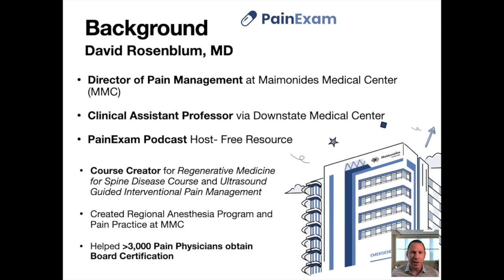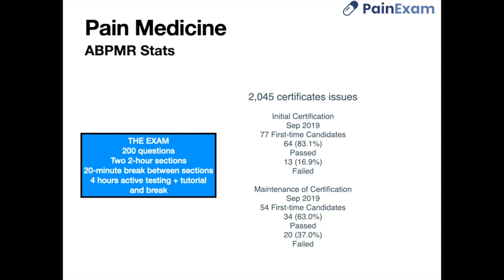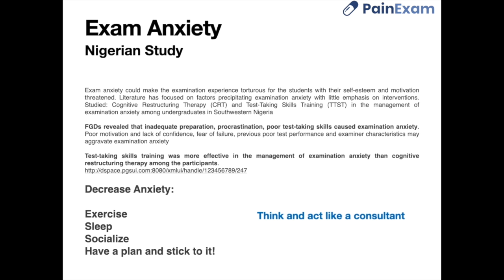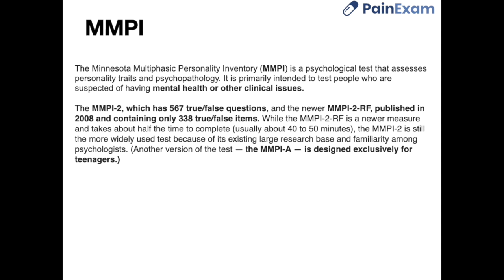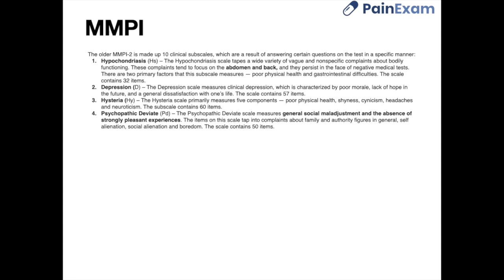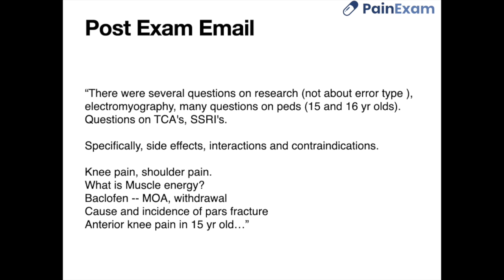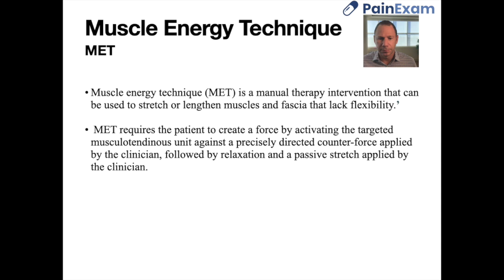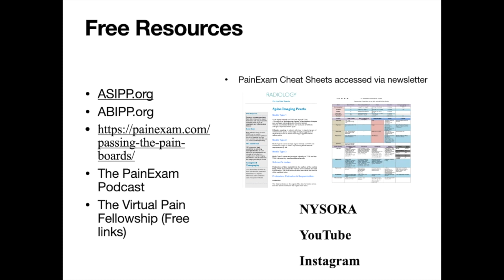Preparation and Pass Rates for the ABA, ABPM, & ABIPP Pain Management Boards- PainExam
Dr Rosenblum takes a section of his Preparation for the Pain Boards Lecture, given during the ASIPP Board Review Course and gives an informative talk describing the importance of Board Certification in Pain Management, preparation, keywords and  the differences in Pass rates of the ABA, ABPM  and ABIPP.  The discussion is a prelude to upcoming high yield keyword based webinars for the pain boards.